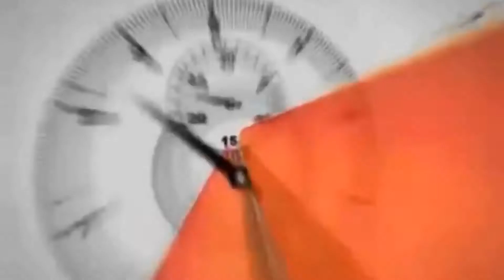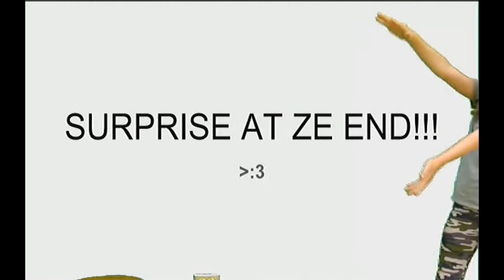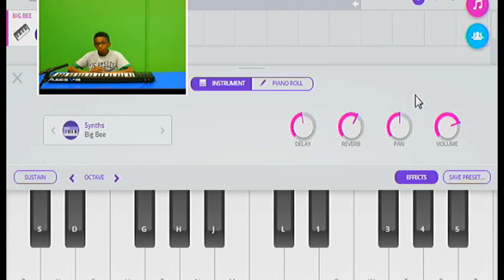Eagle News: May 23 2017